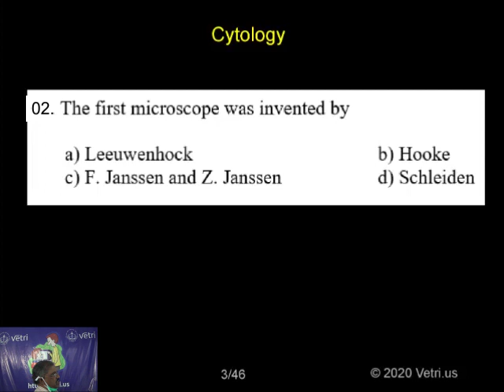Botany 2020 Test 12 Question 1 2